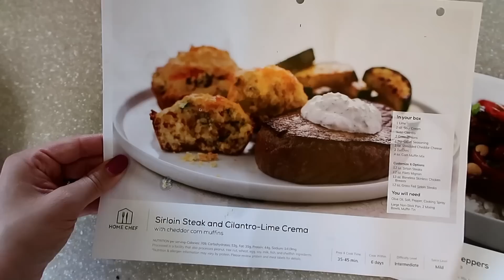WE DECIDED AGAINST PRESCHOOL FOR OUR CHILDREN | Liza Adele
Preschool Workbook
Blush Flip Flops
Double wrap bracelet (sold out of leopard)

MY FILMING EQUIPMENT:
Bendy Tripod
Editing Software